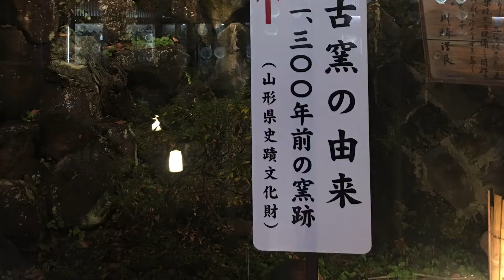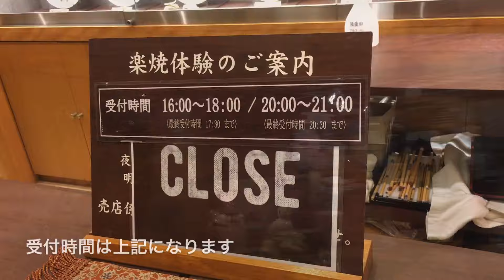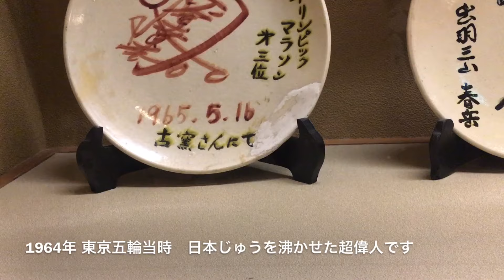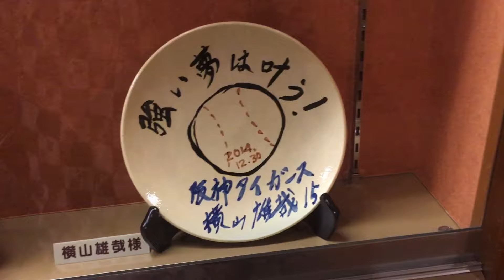山形の人気温泉宿 【古窯(こよう)】の楽焼コレクションが結構凄い 上山市 葉山温泉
※カメラ不具合で音声ノイズがあります。ご了承ください。
普通の会社員、本田です。ちょっと珍しい、
マイナーな場所への、観光巡りドライブが好きです。
自然、眺望、建物、乗り物、美しい景色を
楽しめる場所、展望台やタワー、
旅先や街で発見した面白いと思ったことを

車好きのSNS
「カーチューン」で
ドライブログしてます。
動画にできない小ネタなども
こちらで更新してます

My name is Honda, and I am an ordinary office worker.
I like sightseeing drives to unusual and minor places.
I post about nature, views, buildings, vehicles, places where you can enjoy beautiful scenery, observation decks and towers, and things I find interesting in my travels and cities.